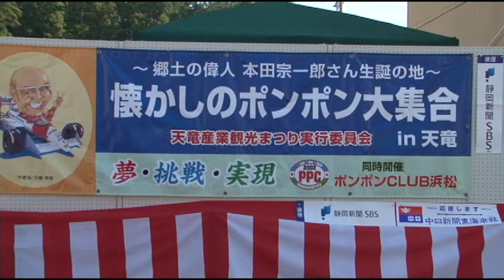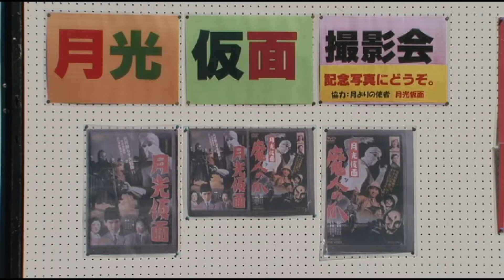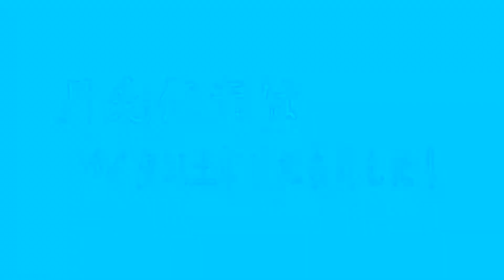本田総一郎さん生誕地に月光仮面現れる！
郷土の偉人　本田宗一郎さん生誕地（浜松市天竜区）のイベント「懐かしのポンポン大集合in天竜」に月光仮面が現れ人気を独り占め！